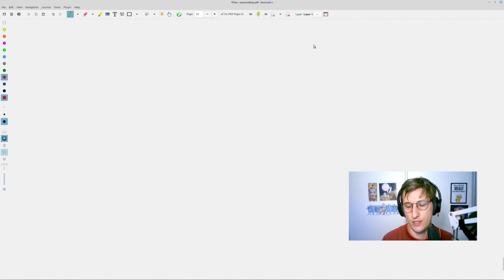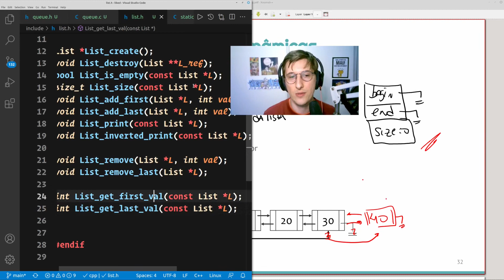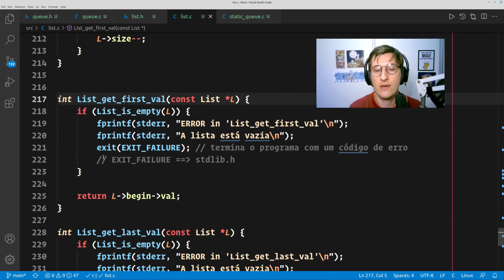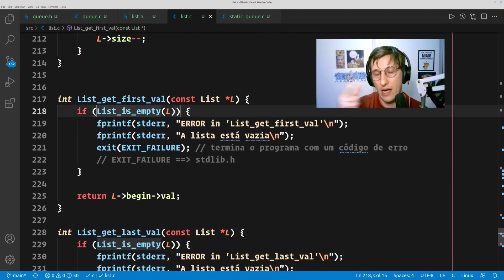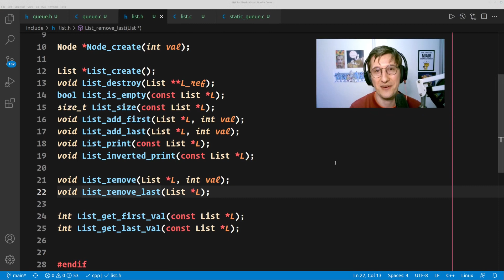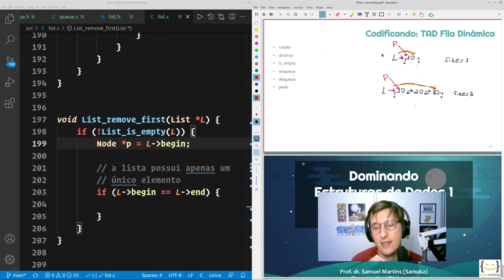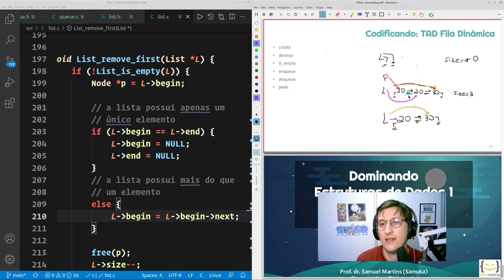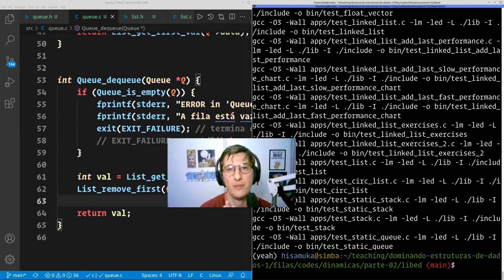Estruturas de Dados 1 - #100 Filas Dinâmicas - enqueue e dequeue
Série de videoaulas sobre Estruturas de Dados 1.

Continuando nossa implementação das filas dinâmicas, vamos então codifcar as funções de enqueue e dequeue.